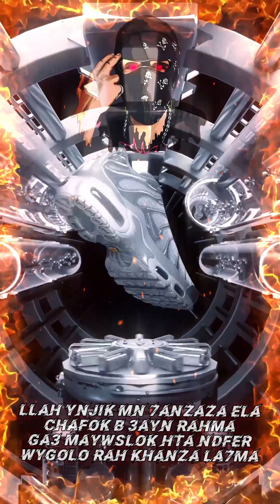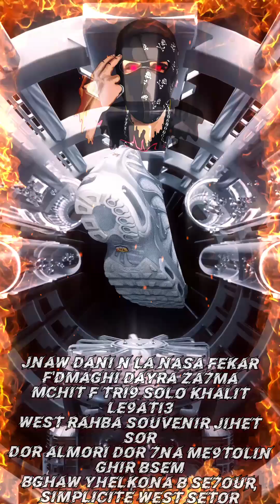LFARDA ft diib mic check #2023